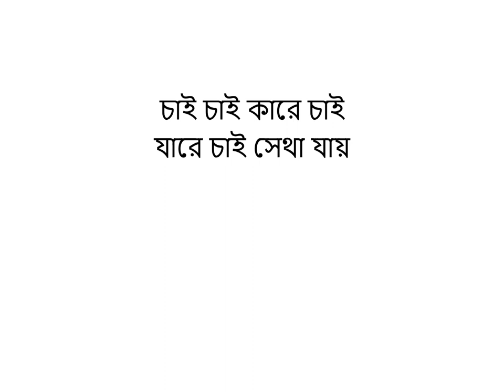Boiyam Pakhi।। Rap Version।। মাই শেলফ এ্যালেন স্বপন। CopyrightFree Music Utopia।Your Freedom To Use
CopyrightFree Music Utopia is a youtube channel that aims at providing assistance to the individuals as well as content creators with the creating and publishing No Copyright Music, Vlog Music and Royalty Free Music. This channel chatagorizes any type of music into two distinct sections as (1) Theme Music and (2) Covered or Instrumental Music of any and every song from the popular lists of the world music. This CopyrightFreeMusicUtopia channel is likely to frequent cover the songs from English, Hindi and Bangla regions including both classics and modern songs. We favour the classical tendencies of music and songs mostly and try to trace out the base of the music of the world.

                                The Mission of the CopyrightFree Music Utopia:
The Display of the Base of World Music.
                                The Vision of the CopyrightFree Music Utopia:
The Provision of Pleasure to the Listeners through the world music.
                                The motto of the CopyrightFree Music Utopia:
'Your Freedom To Use' our content for your professional purpose.